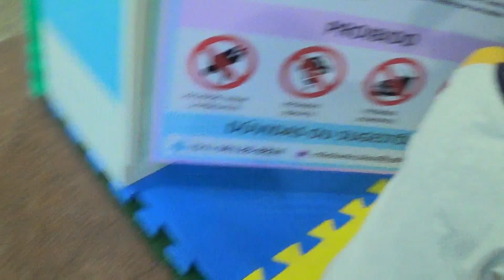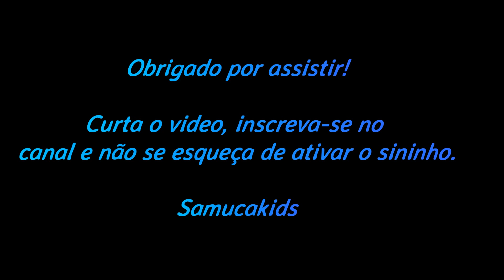Brincando no parquinho do Shopping 1 - Playing in the Mall's Playground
Parquinho do Shopping 1

Obrigado!